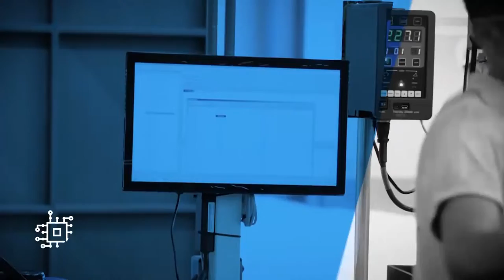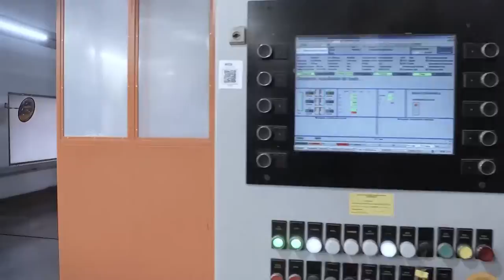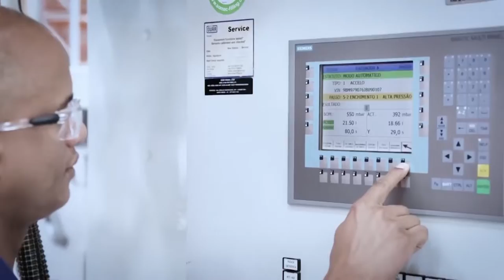Fábrica da Mercedes Benz cresce em sustentabilidade